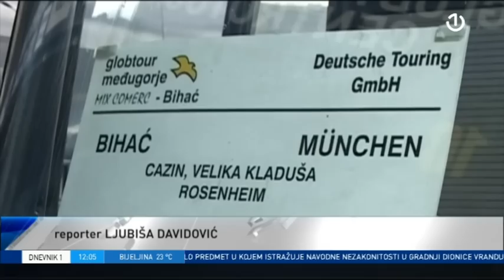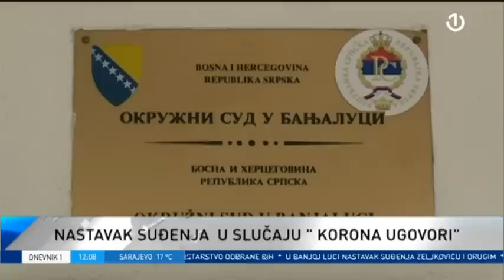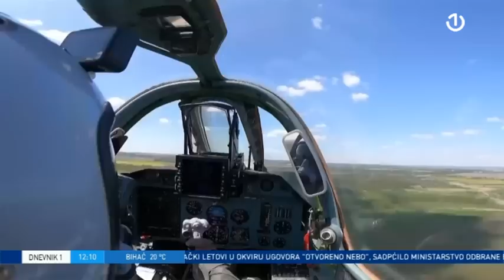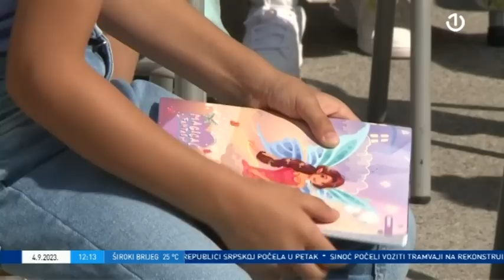Dnevnik 1 - 04.09.2023.